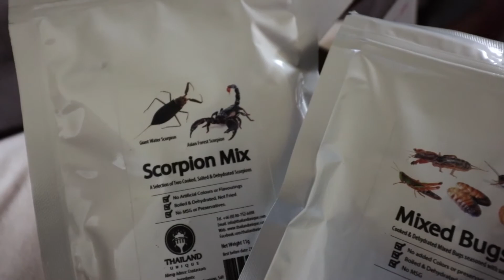ON MANGE DES INSECTES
Whuuut! On mange des bébites dégueulasse!